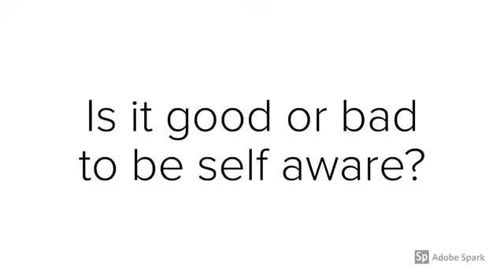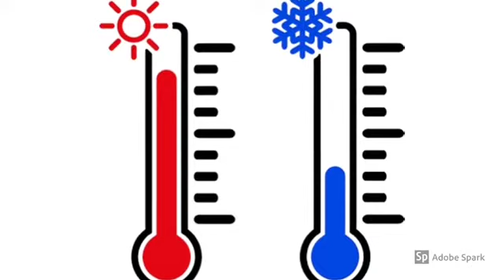Language is a Stage